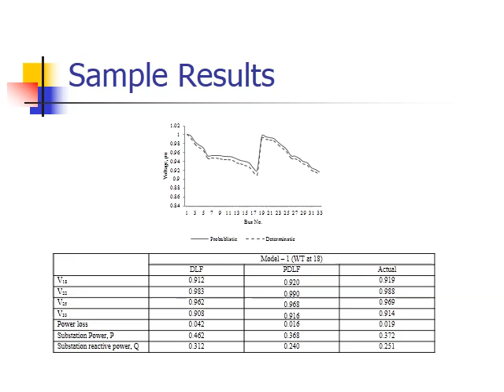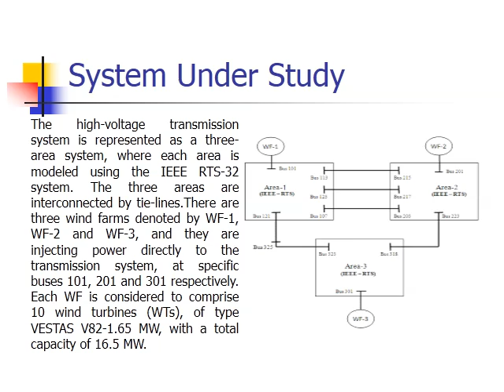P1111145969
Evaluation of the Environmental Impact of Wind Generation Penetration (Mohamed Hassan Ahmed, Student Member IEEE and Kankar Bhattacharya, Senior Member IEEE and M. M. A. Salama, Fellow IEEE ). This paper presents a methodology to evaluate the environmental impact of wind generation penetration into electrical power system. A set of historical wind speed data is used to obtain different wind speed clusters which are used by Monte-Carlo Simulations to generate different daily wind speed profiles-scenarios. The Forward Selection algorithm is used to obtain a reduced set of scenarios. These reduced scenarios are then incorporated into a unit commitment model that analyzes the impact of wind generation penetration on the operation of conventional plants and on the resulting total system emissions. The solution of the unit commitment model is studied for different cost functions including the minimization of the total system emission. The relationship between changing the emission caps and the penetration level of wind energy is also investigated.